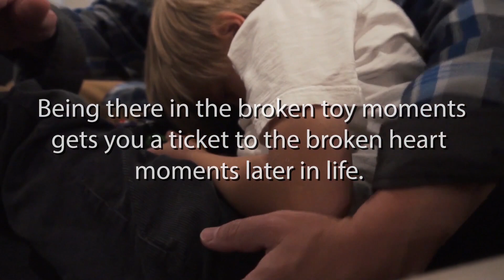How to build deep bonds with kids - Part 4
This video is part of our 100% free (no ads) app called "The Happy Child".